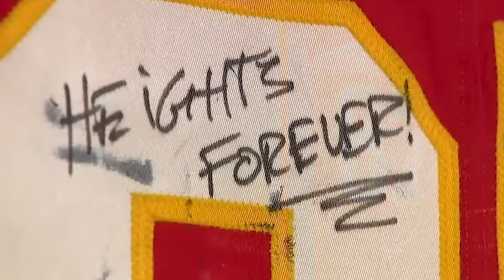Joe Alwyn Completely LOSES It As Travis Kelce steals Taylor Swift From Him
Joe Alwyn is about to embark on an emotional rollercoaster! And who's responsible for this? None other than the queen of heartbreak anthems herself, Taylor Swift. But wait, there's a twist! Taylor Swift isn't just making headlines for her latest chart-topping hit; she's also making waves in the world of sports.